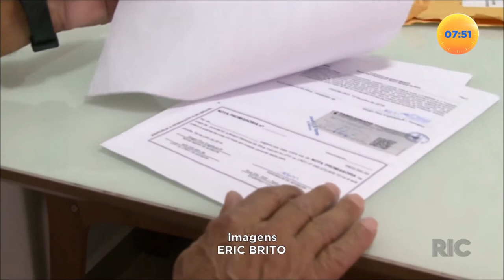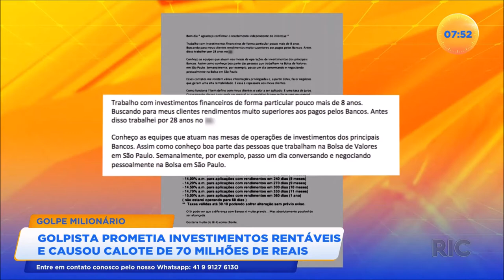Golpista é investigado por fazer mais de mil vítimas e dar calote de 70 milhões de reais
Suposto investidor é investigado por fazer pelo menos mil vítimas em todo o país. No Paraná muitos clientes também acreditaram nas promessas de investimentos mais rentáveis e até agora não receberam nada, nenhum centavo. Confira todos os detalhes na reportagem!